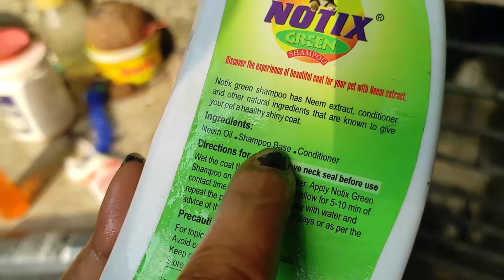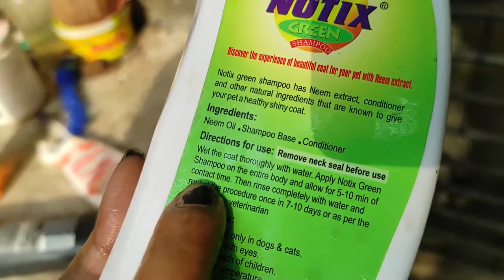A day in my life DAILY VLOG